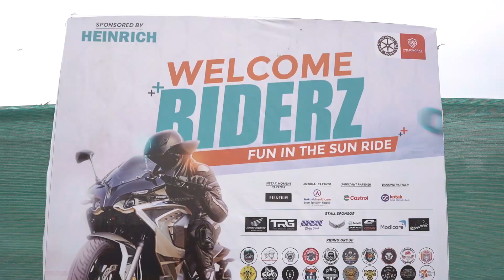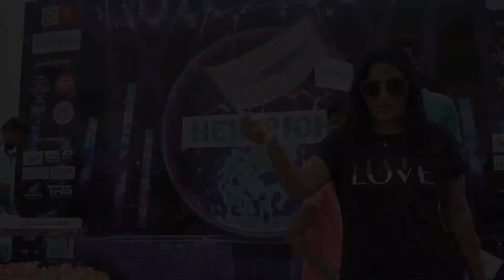Fun In The Sun Ride - 10 Years Celebration | Heinrich Limited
Heinrich celebrated its 10th Anniversary in an extraordinary way by organizing an epic "Fun in the Sun Ride" event! There were thrill bikers from all over the community who took part in this event, ready to take on this adventure. In addition to providing an excellent opportunity for riders to come together and have fun, the event also serves as a reminder of road safety & fun activities. We hope that riders take this opportunity to learn more about safe riding practices and share their experiences with others.

This was an unforgettable experience for everyone involved on this special occasion.

________Stay Connect with HEINRICH_______